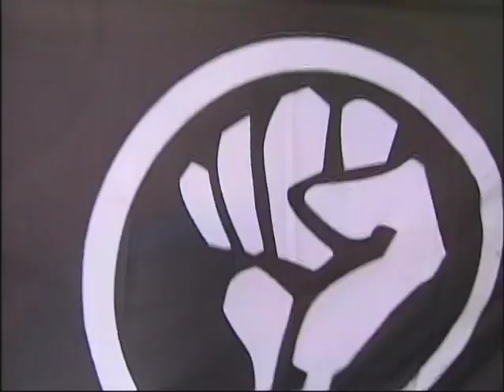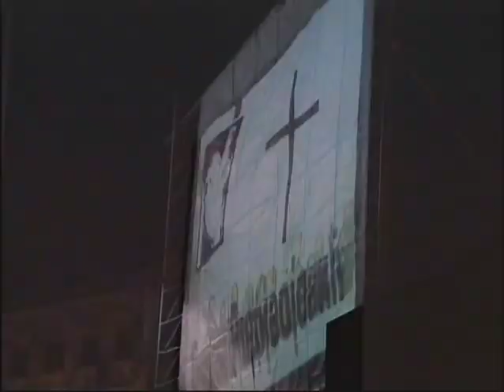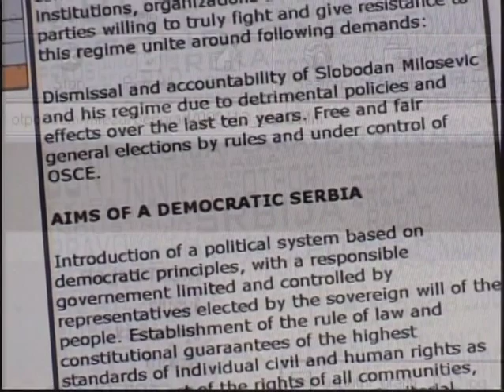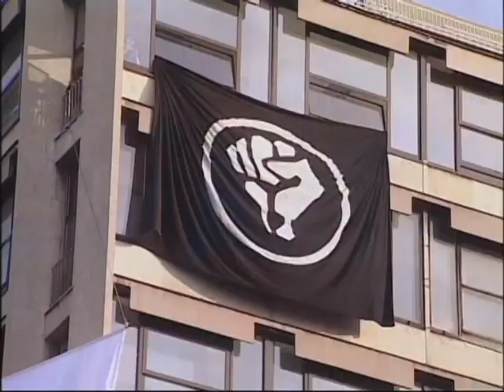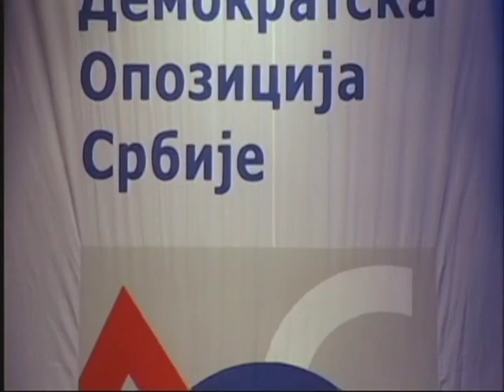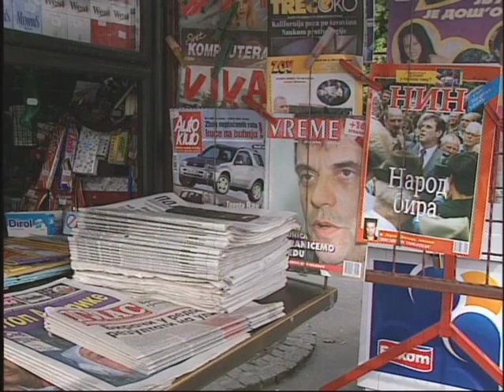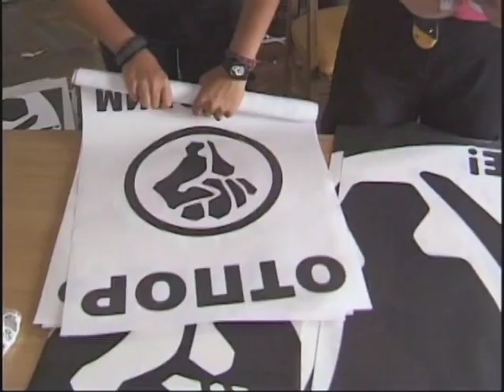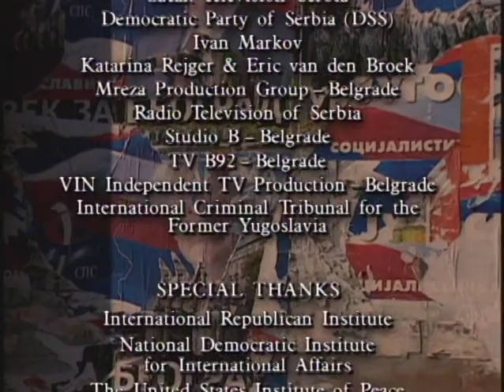Le renversement d'un dictateur (Bringing Down a Dictator - French) (standard definition)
This film includes a minor alteration (from the original version) that directs viewers to the International Center on Nonviolent Conflict website.

FILM DESCRIPTION:

In the year 2000, in a war barely noticed outside Yugoslavia, the indicted war criminal Slobodan Milosevic fought to hold power. He controlled a battle-hardened army, a tough police force, and most of the news media. But he underestimated his opponents, led by a student movement called Otpor! (‘resistance’), who attacked the regime with ridicule, rock music, and a willingness to be arrested. Their courage and audacity inspired others to overcome their fear and join the fight.

Otpor! students were the shock troops in what became an army of human rights and pro-democracy activists who systematically undermined police and army loyalty to Milosevic and forced him to call early elections. When Milosevic refused to accept his defeat at the polls, the people responded with a general strike. As normal life ground to a halt, Serbs by the hundreds of thousands descended on the capital on October 5 to seize the parliament in a dramatic triumph for democracy. Milosevic was arrested and extradited to the Hague to stand trial for crimes against humanity in June 2001.